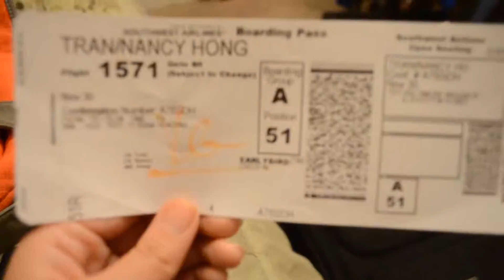Thanksgiving Trip Day 7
My last day away from home. We end up waiting 8 hours for our flight. We were supposed to leave at around 11:45 am but due to maintenance problems on the plane, we had an 8 hour delayed flight going back to Houston! ugh! What a long day, but overall I loved this trip. It feels so good to be home!